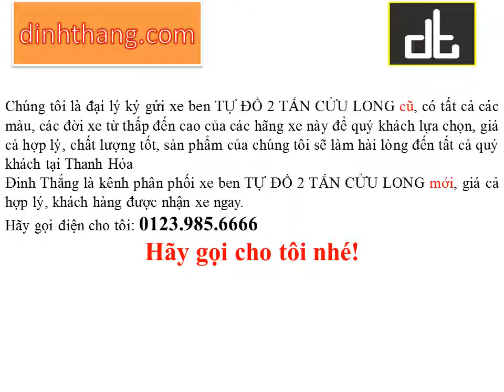Mua, bán ô tô mới-cũ xe tải BEN TỰ ĐỔ 2 TẤN CỬU LONG tại Thanh Hóa (01239856666)